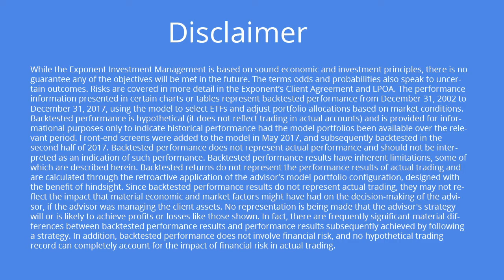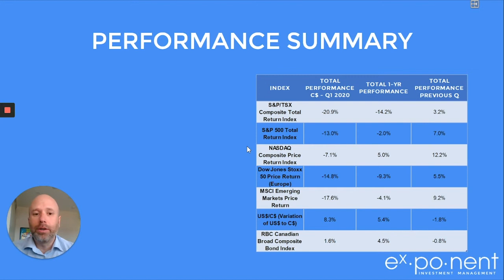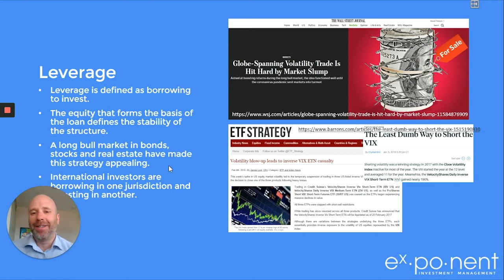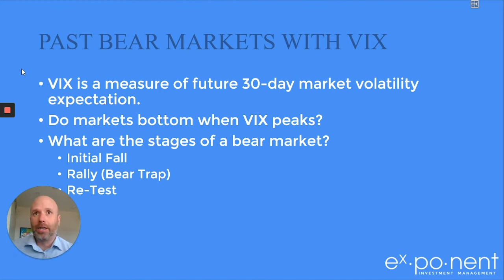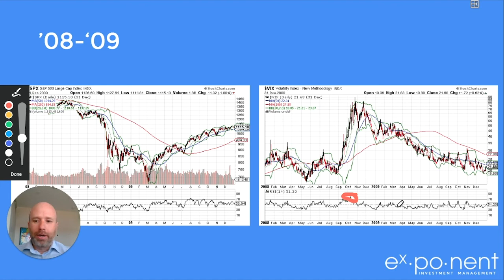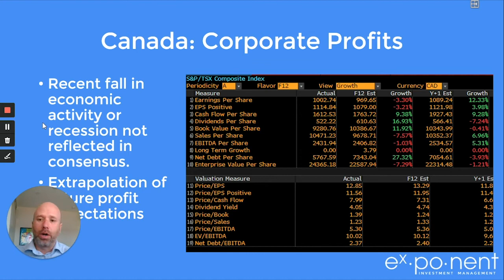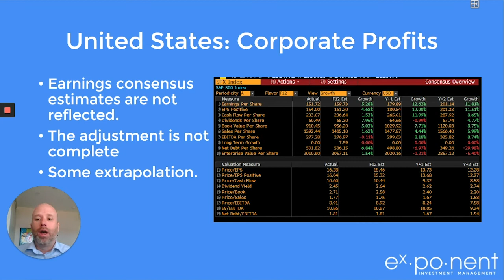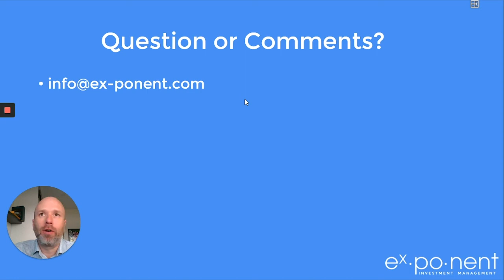2020 Q1 Market Review - Full Summary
Benoit Poliquin, the founder and lead portfolio manager of Exponent Investment Management talks about what happened in the markets for the first quarter of 2020. Benoit covers three key drivers of this quarters performance, how to get past a bear market, Canadian market summary and United States market summary. This is the full 2020 Q1 summary, if you would like to see a short quick summary, please go to this video